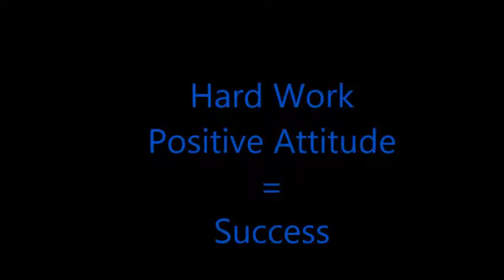Devante Williams Defensive End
Texas high School Playoffs